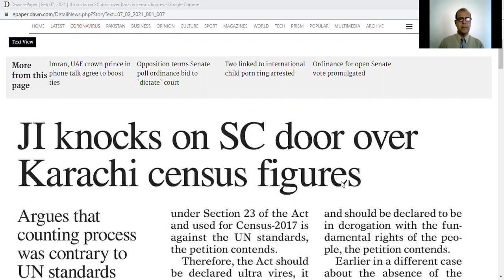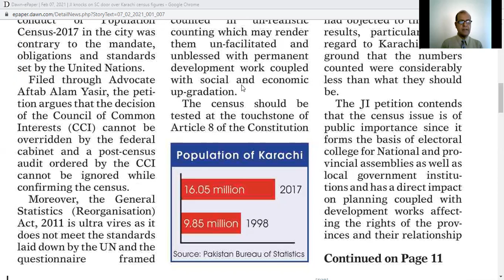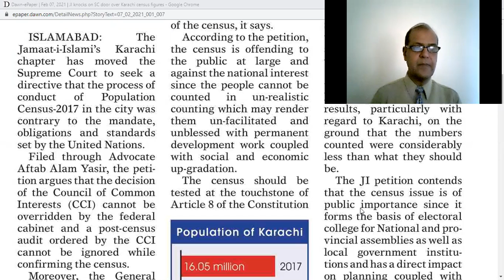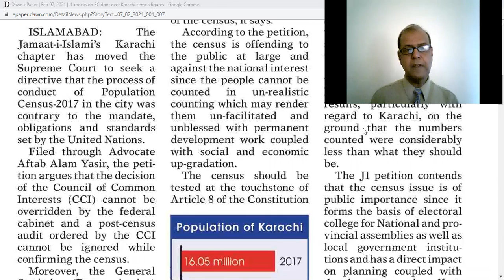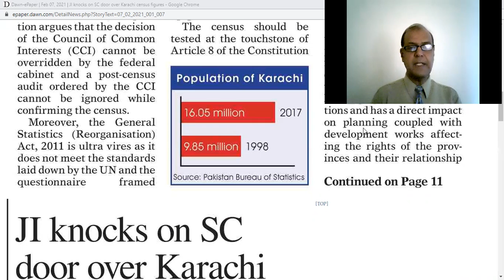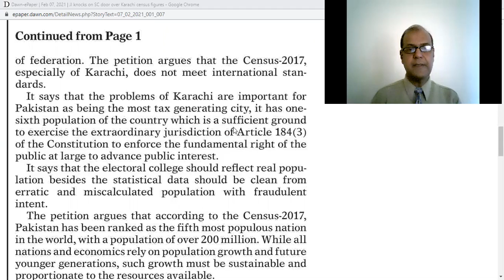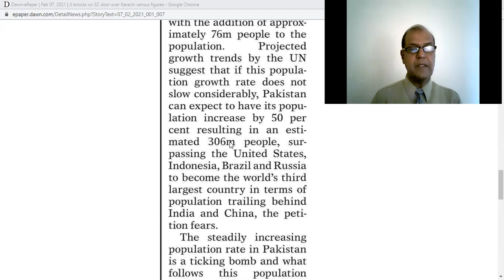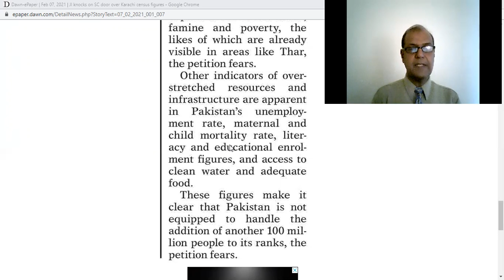NEWS4 070221 by Springs English Academy, Bahria Town, Lahore 0301 460 4168, 0321 4869081